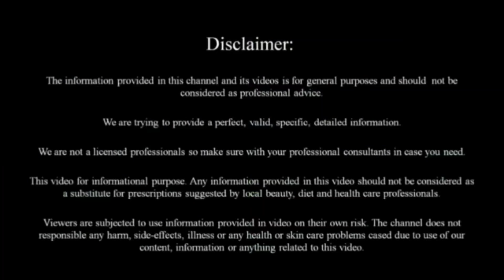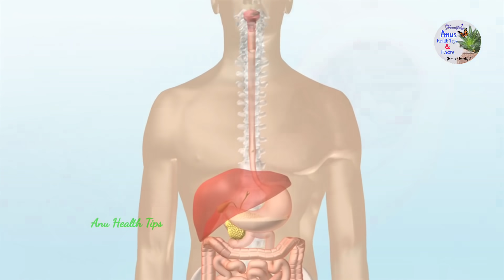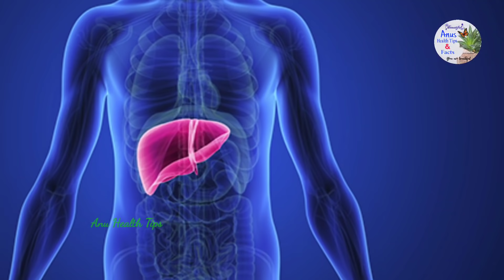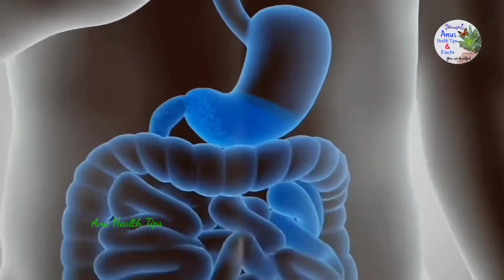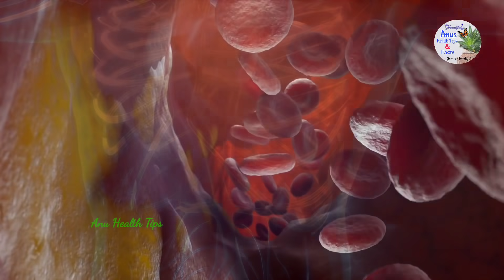ఈ 2 పదార్థాలను నానబెట్టి ఉదయాన్నే తినండి కీళ్లు మోకాళ్ళ నొప్పులు,షుగర్,Uric acid,కొలెస్ట్రాల్ పూర్తి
2 పదార్థాలను నానబెట్టి ఉదయాన్నే తినండి కీళ్లు మోకాళ్ళ నొప్పులు,షుగర్,Uric acid,కొలెస్ట్రాల్, అధిక బరువు పూర్తిగా మాయం

*Hello Friends*